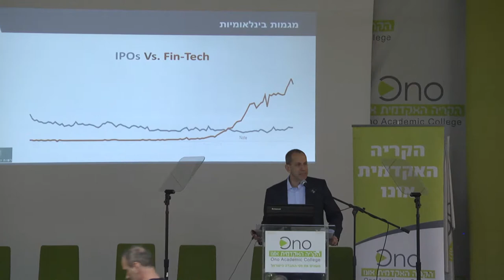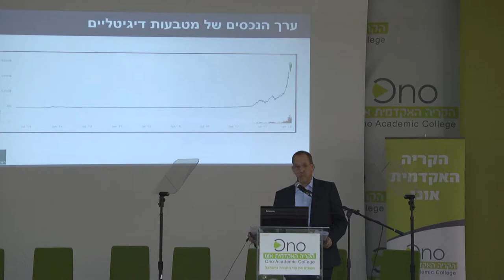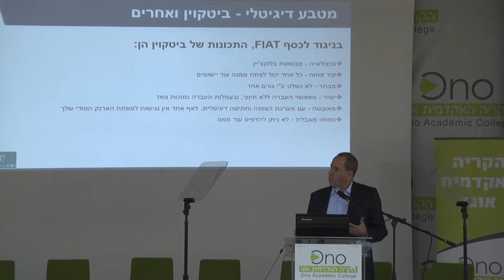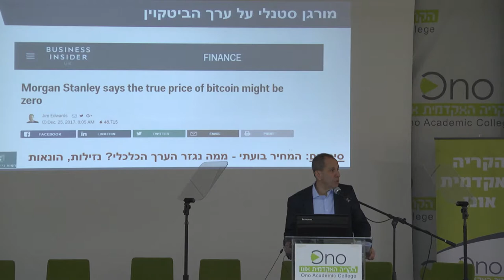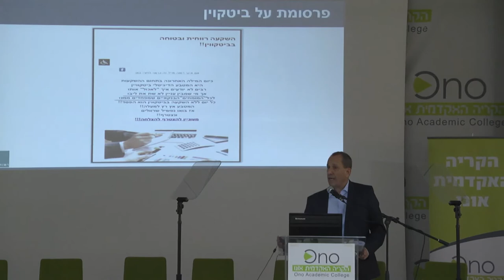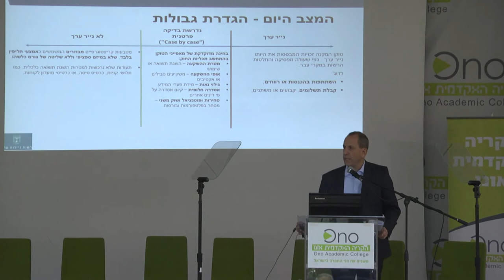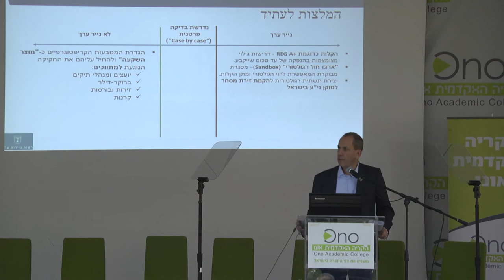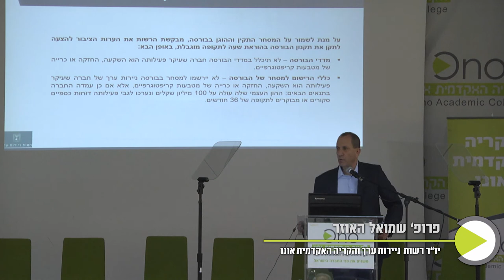פרופ' שמואל האוזר, יו"ר רשות ניירות ערך ומרצה בקריה האקדמית אונו בכנס פינטק בקריה האקדמית אונו